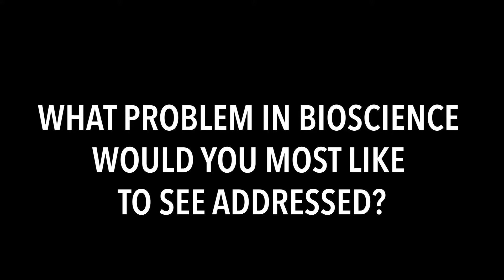Thierry Emonet, Ph.D.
Understanding the value of biological diversity and its balance in a population or a single organism is one of the most important questions for scientists to answer, said Allen Distinguished Investigator Thierry Emonet, Ph.D. He uses simple bacteria to tackle this complex problem.